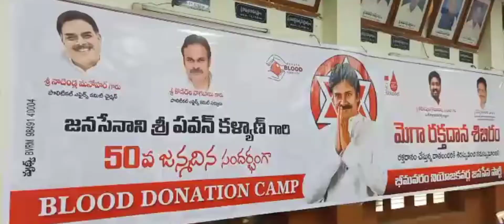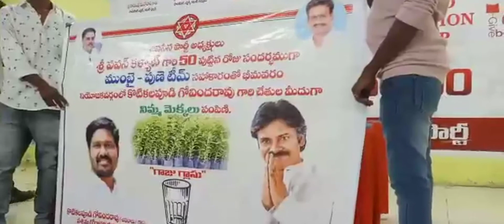పవన్ కళ్యాణ్ 50 వ జన్మదినం వేడుకలు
పశ్చిమ గోదావరి జిల్లా సీతారాంపురం మరియు  భీమవరంలో పవన్ కళ్యాణ్ 50 వ జన్మదినం వేడుకలు

ఛాంబర్ ఆఫ్ కామర్స్ భవనంలో జనసేనాని  పవన్ కళ్యాణ్ 50 వ జన్మదినం వేడుకలు జిల్లా జనసేన  అధ్యక్షులు కోటికలపూడి గోవిందరావు ఆధ్వర్యంలో ఘనంగా నిర్వహించారు. ఈ సందర్భంగా కేక్ కటింగ్ చేసి పవన్ కళ్యాణ్ కు పుట్టినరోజు శుభాకాంక్షలు తెలిపారు.  జనసైనికులు 100 మంది పైగా రక్తదానం చేశారు.  మొక్కలు పంపిణీ, పుస్తకావిష్కరణ
కార్యక్రమాలు నిర్వహించారు. నాయకులు మాట్లాడుతూ వచ్చే ఎన్నికల్లో పవన్ కళ్యాణ్ను ముఖ్యమంత్రి ని చేసే విధంగా ప్రతి ఒక్కరూ పని చెయ్యాలని, ఎక్కడ అవినీతి జరిగినా YSRCP పార్టీని ప్రశ్నించాలని, ప్రజలకు ఎల్లప్పుడూ అందుబాటులో ఉంటూ జనసేన పార్టీని విజయం వైపు నడిపించాలని కోరారు.
జనసేన నాయకులు యిర్రింకి సూర్యారావు, చేనుమల్లు చంద్రశేఖర్, కనకరాజు సూరి జనసైనికులు, వీరమహిళలు పెద్ద ఎత్తున పాల్గొన్నారు